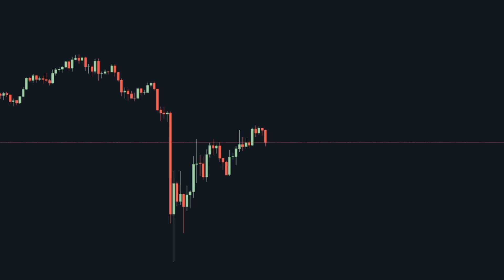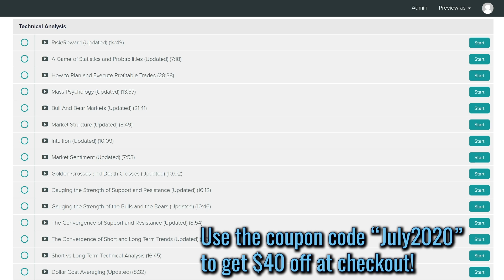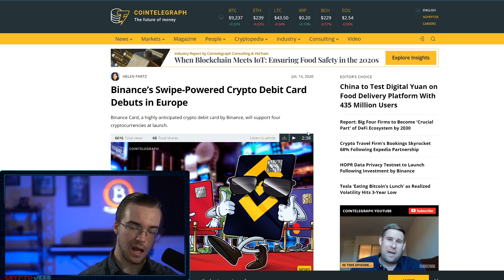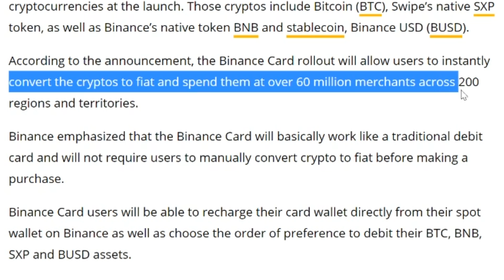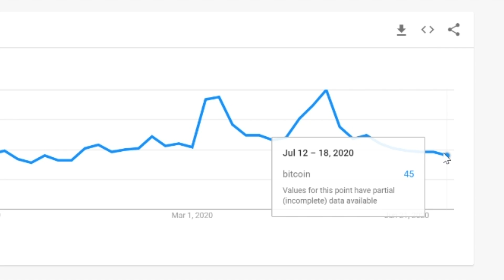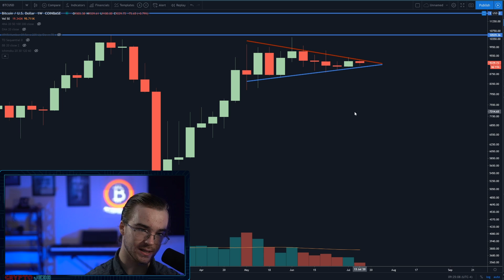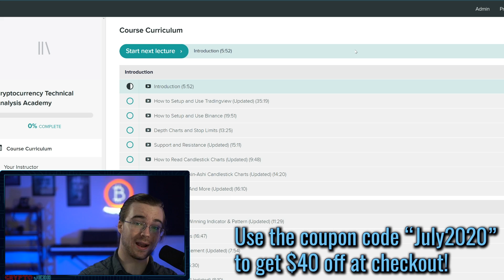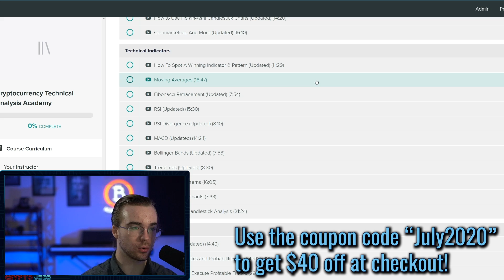NO ONE SEES THIS! - BITCOIN IS JUST WEEKS FROM MASSIVE MOVEMENT! - Are You READY??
In today's video, we talk about what it actually means to join the cryptocurrency space - including the high risks.

Time Stamps:
0:00 Intro
1:29 Technical Analysis
5:55 Where is Bitcoin headed? (TA)
8:18 Trading tips
9:03 Channel Update
9:33 CT2A Sale
14:15 Outro

Sign up for ByBit with this link and start leverage trading!

Spare Change?

BTC
127eLjKTBKU9HTFhYowCDC4D3JBxonVk15

ETH
0x5115ACa82edf204760fE3B351c08a48d6004D89B

LTC
LSKXx3fQRK5LMowGznVvo6A9NtmtaQaoqP